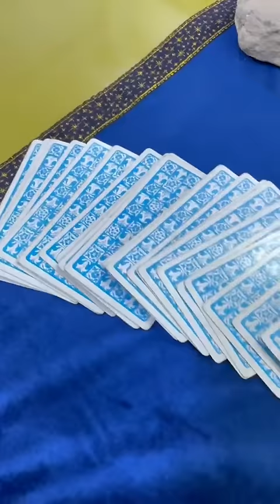32Week Pregnant Get Ready With me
Guys today is a very special day 😍 and we are going to meet @drgeetanjali__saxena ..Have so much to ask her really excited 😊 I have kept the look really minimal yet Chic
Outfit @urbanic_in
Pants @hm
flats @meeshoapp
On my lips @reachedmars

You guys thank u so much for all the love and wishes.

Filming Equipment
Vlog Camera

All the products used in the video are the once I love using regardless of the video being sponsored or not.
I personally work with only those brands which I can recommend to my near ones. I cannot guarantee that all the makeup  & skin care I recommend will suit u. Always get a sample or test them out before buying.

Keep Loving!